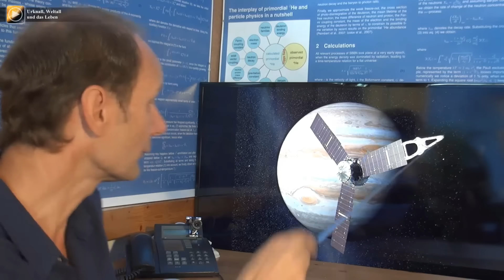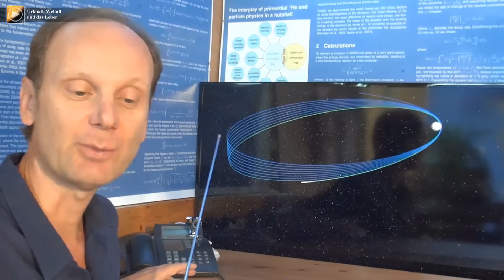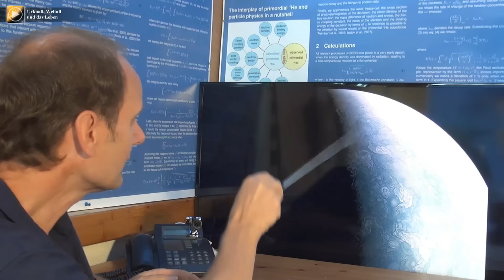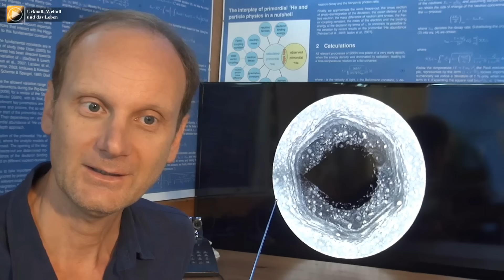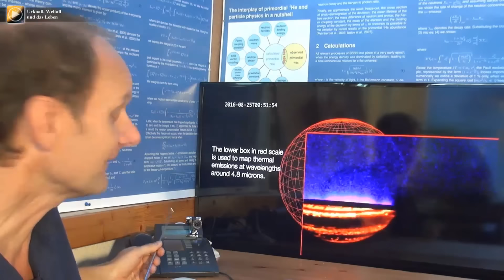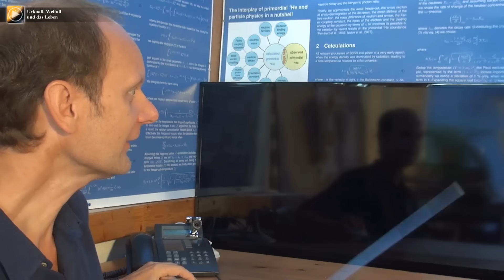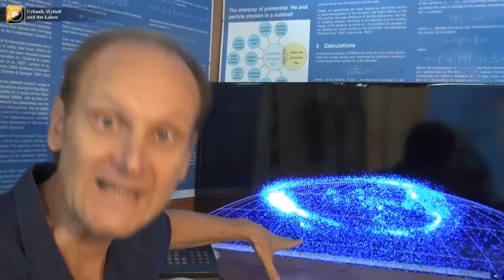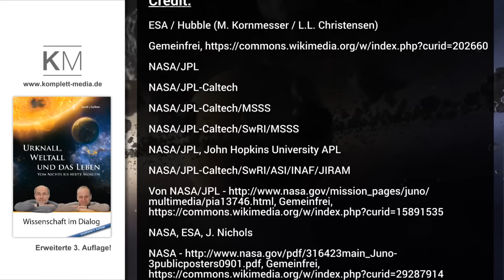Neues von der Juno-Mission • Josef M. Gaßner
Es gibt erste Daten und spektakuläre Bilder von der Juno-Mission. Josef M. Gaßner erklärt die Details.